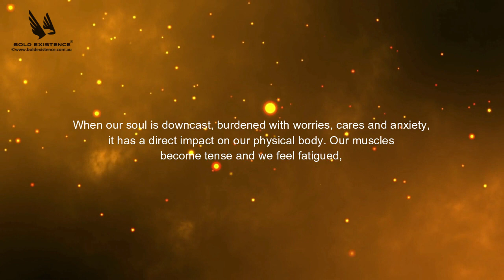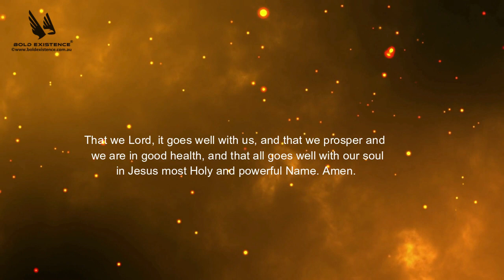Devotional 3 John 2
Hi there 😊,

This week's devotional comes from 3 John 2 (ESV). If you would like to download a copy of this week's Weekly Devotional, click on the link below and select "Weekly Devotional"

If you would like to sign up to our mailing list to receive notifications about the Weekly Devotionals, Prophetic Words, Testimonies, etc., you can do so

Be blessed 😊

Adele